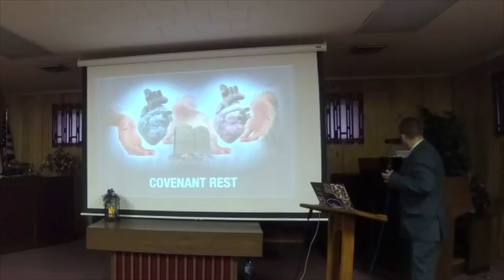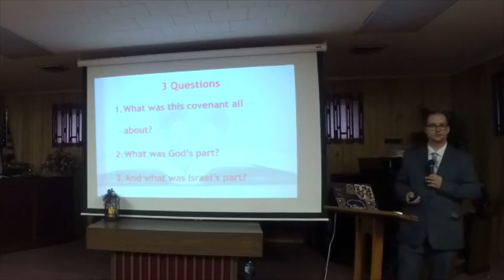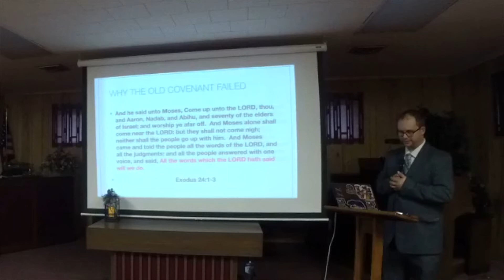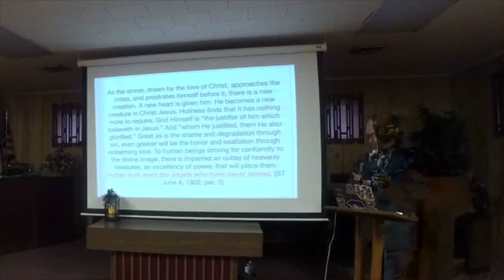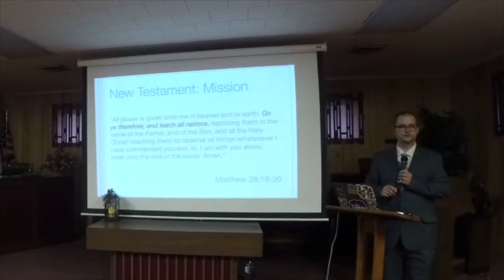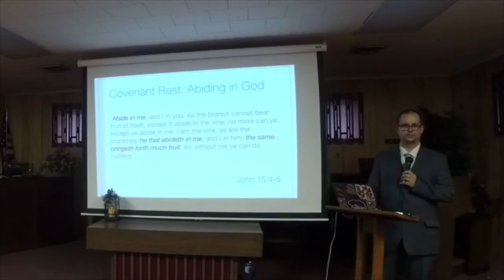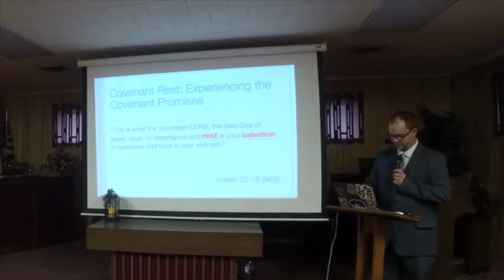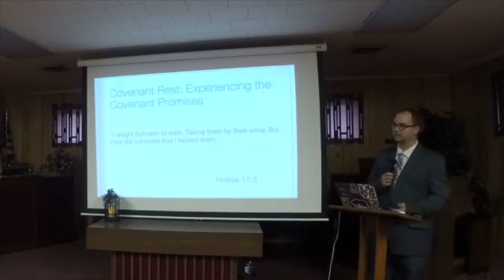Covenant Rest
Jeremiah 31:31-34 (NKJV) “Behold, the days are coming, says the LORD, when I will make a new covenant with the house of Israel and with the house of Judah— 32 not according to the covenant that I made with their fathers in the day that I took them by the hand to lead them out of the land of Egypt, My covenant which they broke, though I was a husband to them, says the LORD. 33 But this is the covenant that I will make with the house of Israel after those days, says the LORD: I will put My law in their minds, and write it on their hearts; and I will be their God, and they shall be My people. 34 No more shall every man teach his neighbor, and every man his brother, saying, ‘Know the LORD,’ for they all shall know Me, from the least of them to the greatest of them, says the LORD. For I will forgive their iniquity, and their sin I will remember no more.”